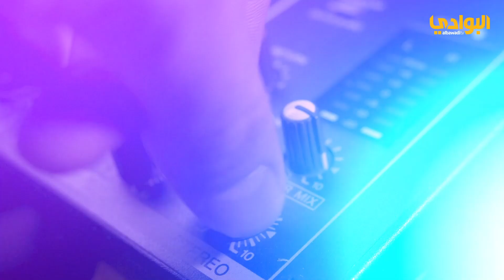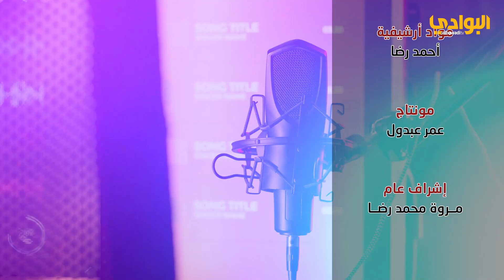برنامج | بودكاست شاعر | الحلقة (12) ضيف الحلقة الشاعر/عبدالعزيز لو